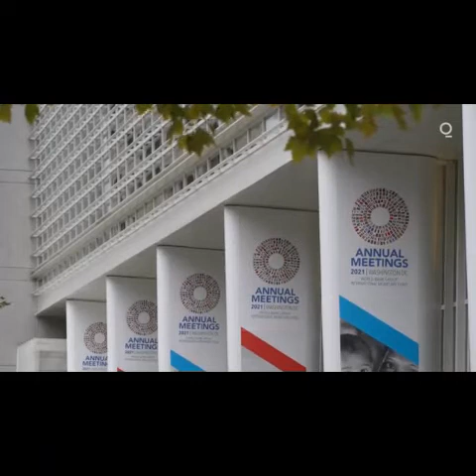China will win the infrastructure building competition